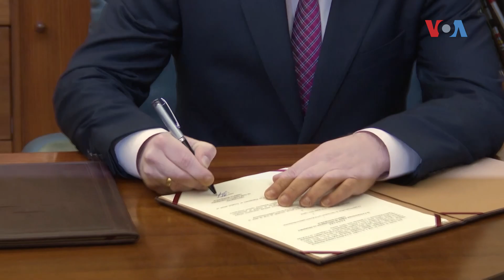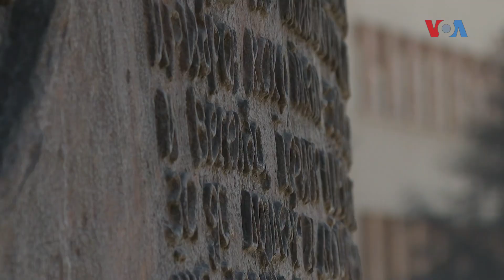Распишани двојните избори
Претседателот на Собранието денеска ги распиша двојните избори кои за нешто повеќе од два месеца ќе се одржат во земјава – на 24 април ќе се одржи првиот круг од претседателските избори, додека вториот круг и парламентарните ќе бидат на ист ден – 8 мај.